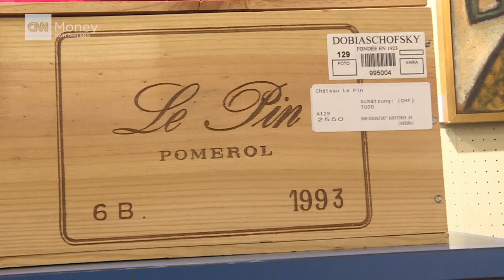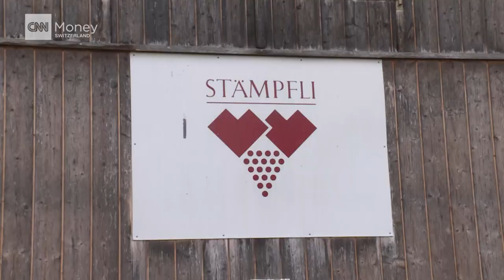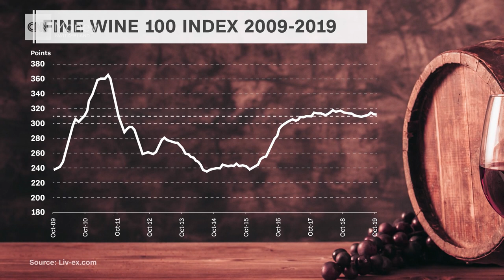In vino veritas: the truth about investing in fine wine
This month, two auction houses—Christie’s and Dobiaschofsky—had total wine sales in the millions, and a new “wine bank” just opened in Switzerland, further proof that fine wine is increasingly becoming a sought-after alternative investment. Tanya König finds out why, despite its volatility, some investors are looking to wine to diversify their portfolios.